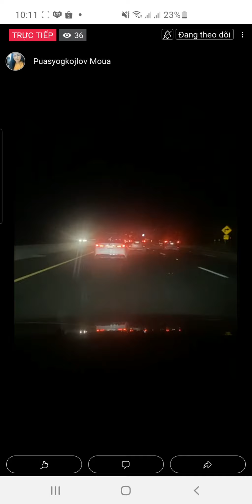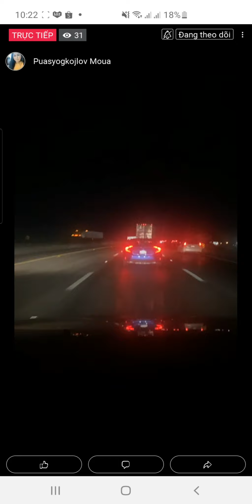Pob Tsuas Xyooj - Dag nyiaj Pov thawj xa rau xob yaim pim thiab poj hmoob ruam